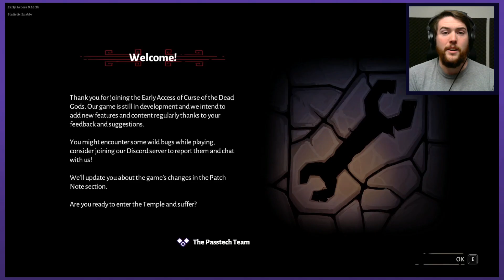What if Diablo were a roguelike? | Let's Play Curse of The Dead Gods | Graeme Games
Let's Play Curse of The Dead Gods

Welcome to the early access release of CURSE OF THE DEAD GODS from Passtech Games. The game has a really incredible blend of some of the best old ARPGs around, combined with the danger and excitement of modern roguelikes.

Curse of the Dead Gods steam description:
"You seek untold riches, eternal life, divine powers - it leads to this accursed temple, a seemingly-infinite labyrinth of bottomless pits, deadly traps, and monsters."